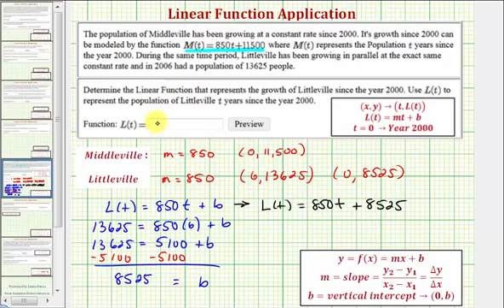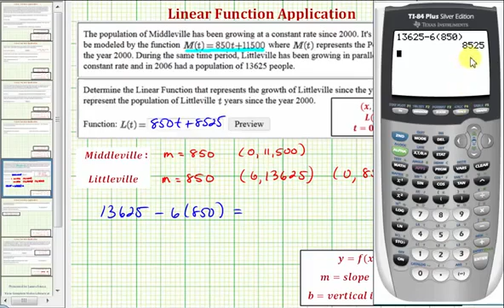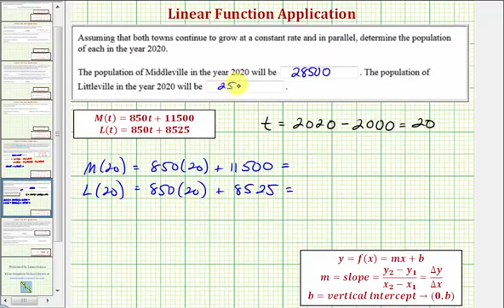Ej: Crecimiento poblacional de función lineal (aplicación de líneas paralelas)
Este video explica cómo determinar una función lineal que modela el crecimiento de la población que es igual a otra ciudad.